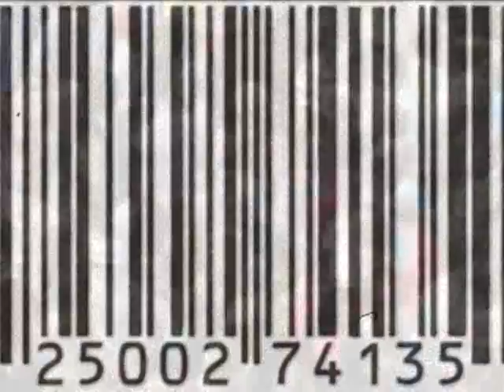HALL PUZO - Individual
Early 90's local punk band from Panama City Florida. Had a big part in starting the local punk/band scene in p.c.